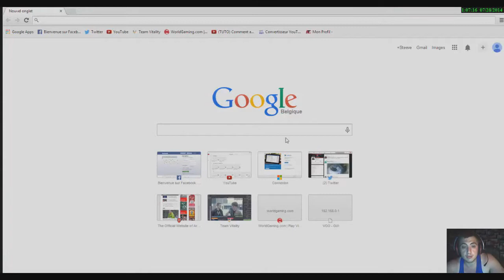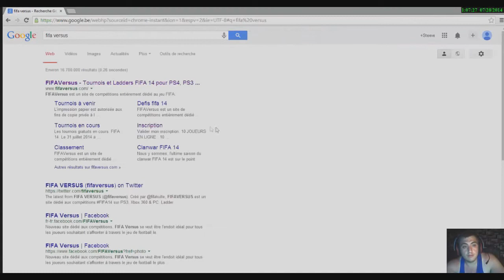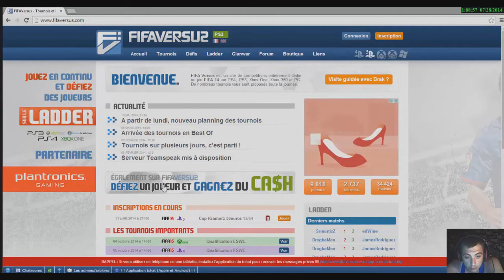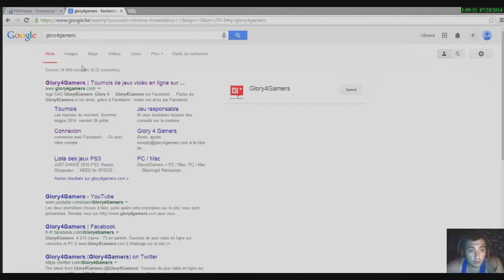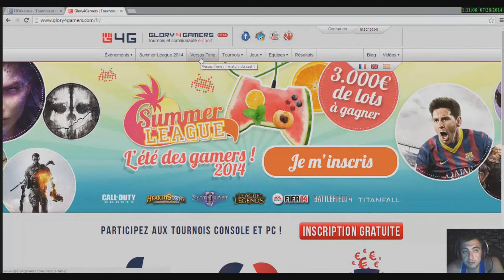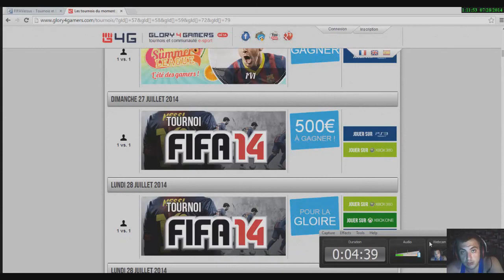Comment Devenir Joueur FIFA Compétitif Episode 01 | EA FIFA 14 | NB13_Steevinho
(DESCRIPTION DE LA VIDEO ICI)

▬▬▬▬▬▬▬▬[NOUS SUIVRE]▬▬▬▬▬▬▬